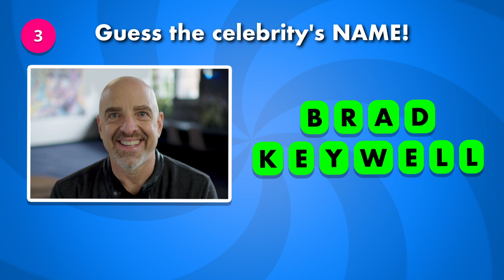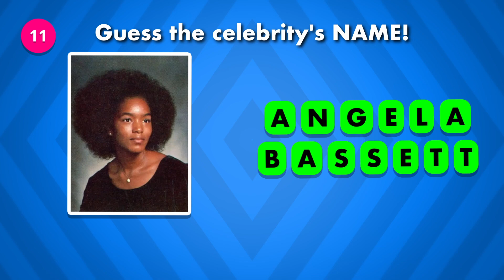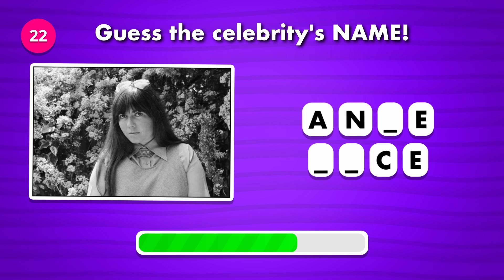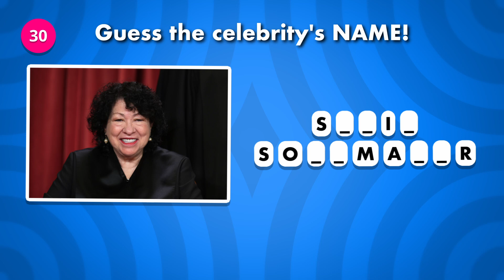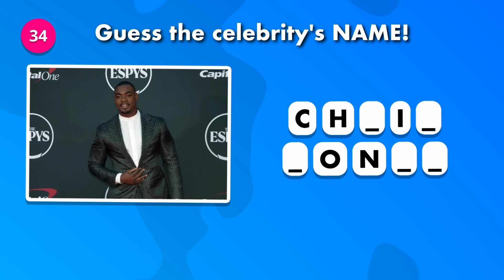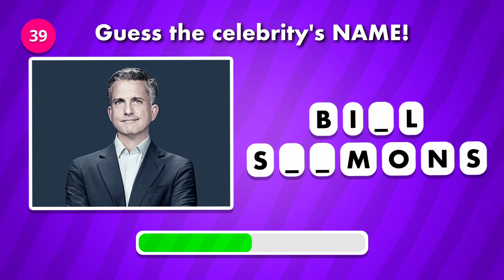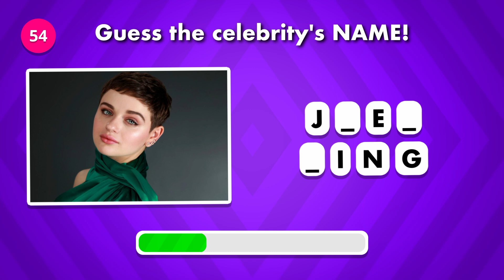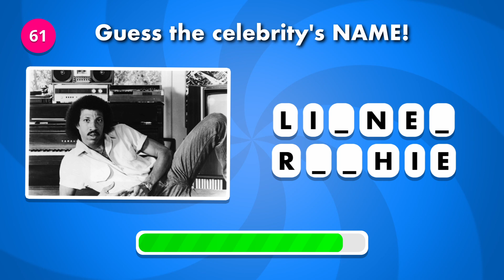Guess the celebrity by just a glimpse! Can you name them? 😱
Are you a true celebrity expert? 🏆 It’s time to put your knowledge to the test! Take a look at these clues and guess the famous face behind the picture. Can you name all the celebrities from just a single hint? Drop your answers in the comments with the number, and let’s see if you can get them all right! 😎 Don’t forget to challenge your friends and see if they can beat your score! 🥳 Fun fact: Did you know that Brad Keywell co-founded one of the most successful AI-driven companies, leading the way in tech innovation? Let’s get started! 🎬